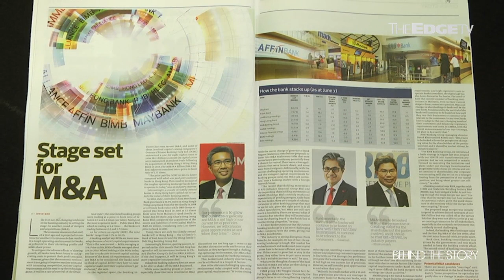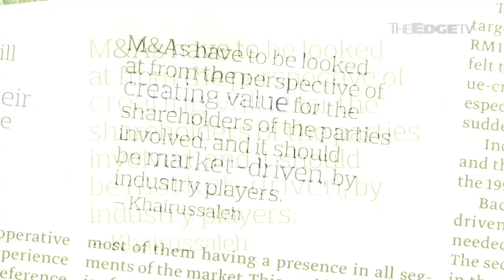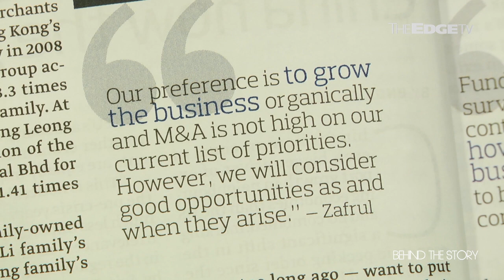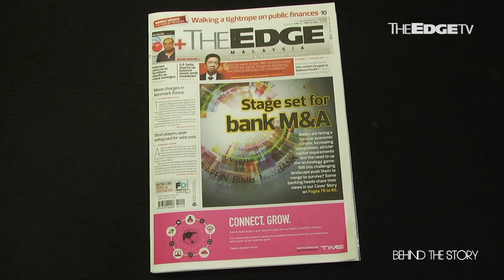BEHIND THE STORY: Stage set for bank M&A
The changing landscape in the banking industry is setting the stage for another round of M&As. Sulhi Azman sits down with Joyce Goh to talk about her story that made the latest cover of The Edge weekly.